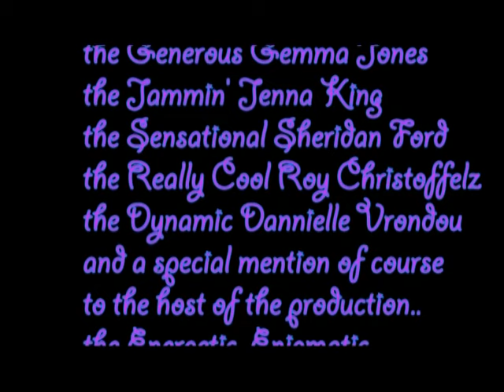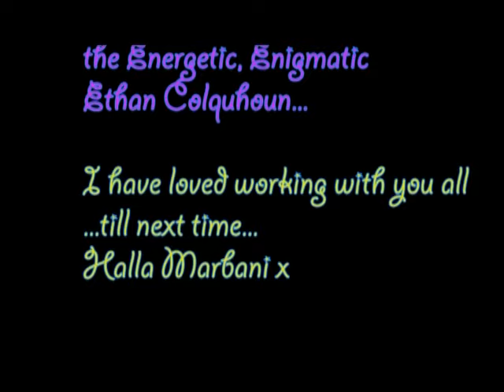The Best of the British - Dandenong High School Production 2017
This year's Dandenong High School production was The Best of the British.

This was a showcase of the very best of what British culture has offered the world in terms of Music, Dance, Drama and Comedy!

I for one am extremely proud of what the students and staff involved have achieved this year.

Rob Lloyd
(Production Adviser)